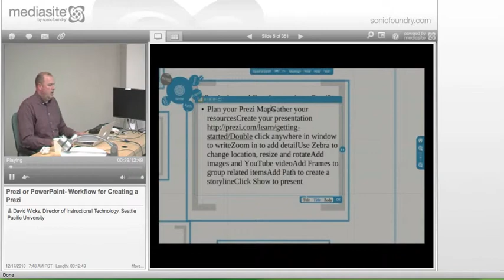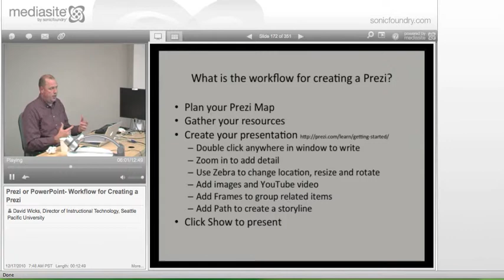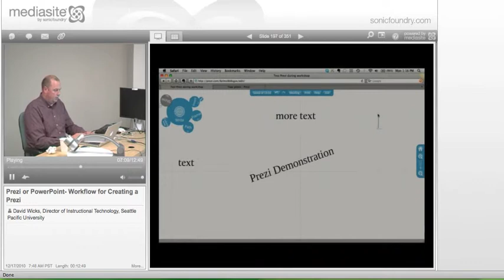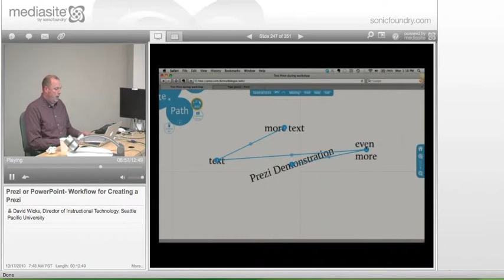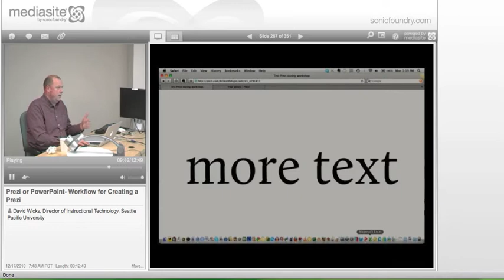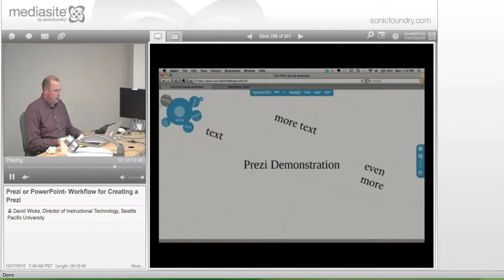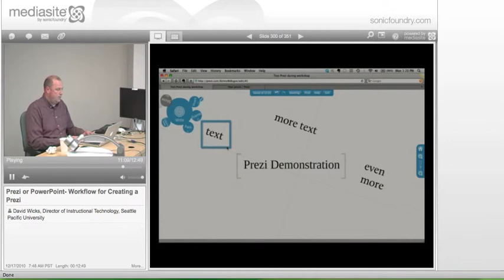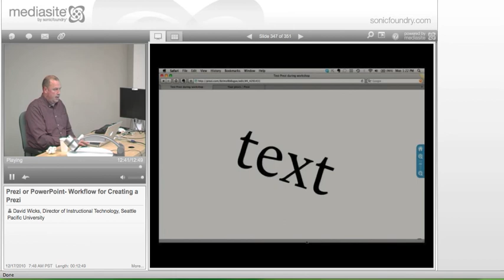Prezi or PowerPoint- Workflow for Creating a Prezi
David Wicks
12/17/2010

Learn how to use Prezi and why you might use of it instead of PowerPoint.

OBJECTIVES * Learn what Prezi is and how you can access it * Learn how Prezi is different from Powerpoint * Learn how to plan a Prezi * Learn how to share a Prezi